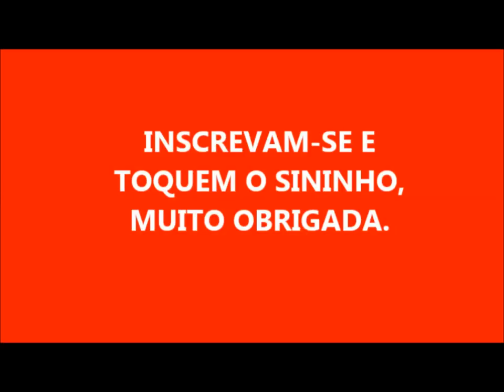SABÃO EM BARRA COM BETERRABA E COCO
3 LITROS DE ÓLEO
CASCA DE 3 BETERRABAS CRUAS E BATIDAS COM 500 ML DE ÁGUA
50 ML DE LEITE DE COCO
1 DETERGENTE DE COCO OU SE PREFERIR O SUMO DE UM COCO
420 GRAMAS DE SODA CÁUTICA

AS PERGUNTAS: NÃO VAI MANCHAR? NÃO, POR ISSO ENTROU O COCO E OUTRAS COISAS, OBSERVEM A COR DA BARRA!

     MUITO OBRIGADA POR ASSISTIREM AOS MEUS VÍDEOS

              DEUS ABENÇOE E PROTEJA A TODAS!